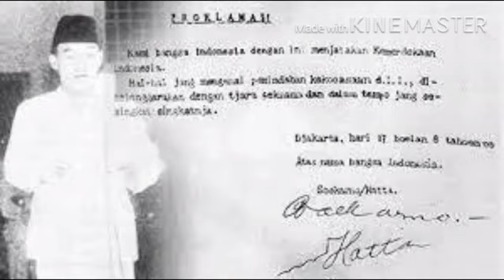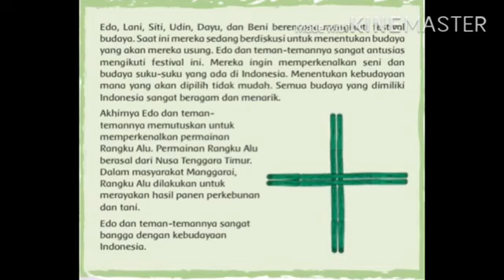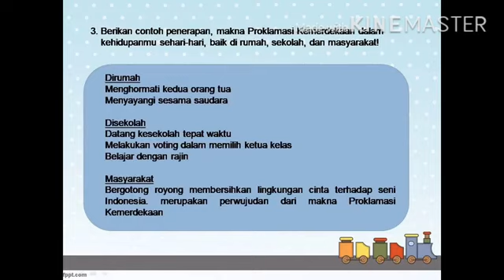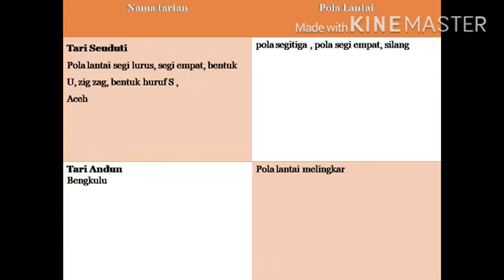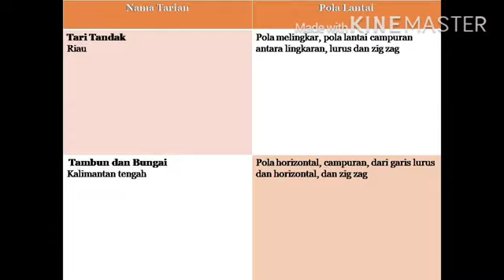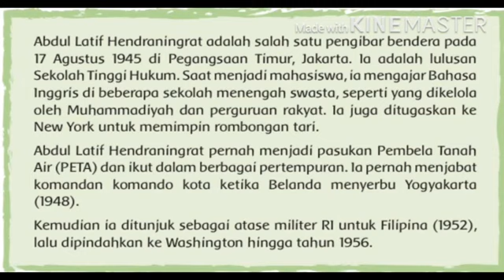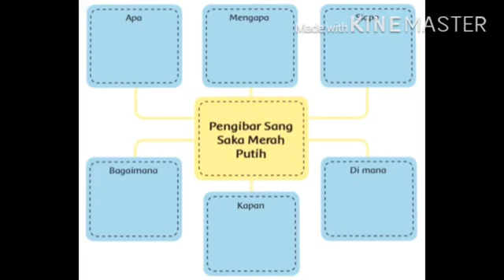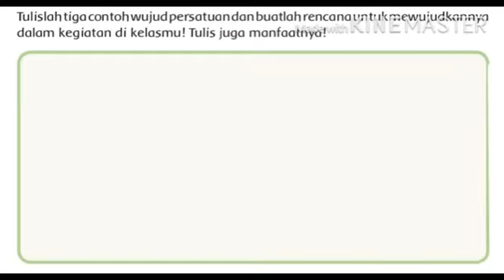Kelas 6 - Tematik Tema 2 Subtema 1 Pb 5 & 6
Tematik Tema 2 Subtema 1 Pb 5 & 6